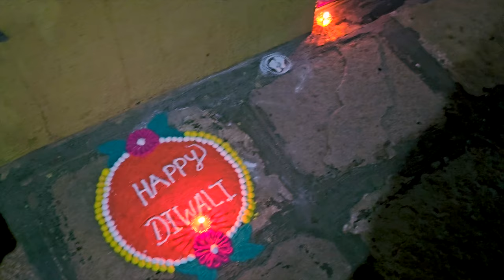diwali celebration with family कुटूंबासोबत दिवाळीचा आनंद